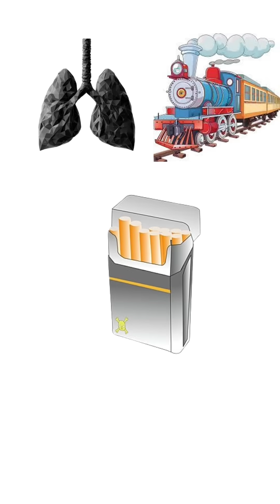Ever wondered how nicotine really works in your brain and body? 🧠🐒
In this video, we’ll break it down with a fun monkey example so you can easily understand the science behind addiction, dopamine release, and why nicotine keeps people coming back for more.👉 You’ll learn:How nicotine affects your brain chemistryWhy dopamine makes smoking feel rewardingThe addictive cycle explained simply with a monkey twist 🐒What happens when you quitPerfect for students, health enthusiasts, or anyone curious about how our brains respond to nicotine.